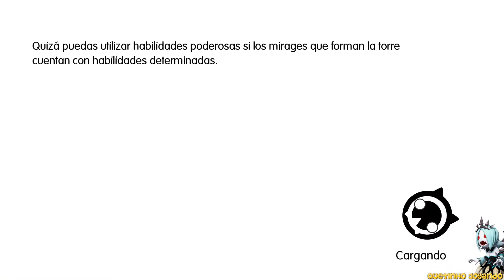World of Final Fantasy Parte 29